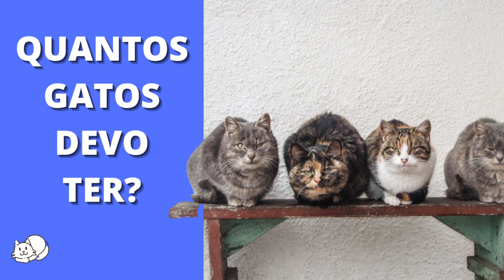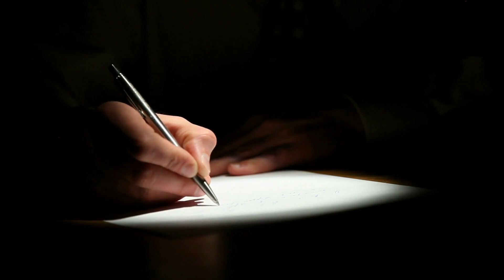ANIMAIS DE ESTIMAÇÃO EM EXCESSO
Animais de Estimação em Excesso: O Fenômeno dos Acumuladores de Animais
Olá pessoal! No vídeo de hoje, vamos falar sobre um tema muito importante e pouco discutido no Brasil: acumuladores de cães e gatos. O canal foi criado para levar  informações com base científica e por isso, deixei o link do artigo científico que usei como base para o vídeo.

Este canal é dedicado a ensinar as pessoas compreenderem melhor os bichanos. Chega de abandono a esses peludinhos fofinhos. Vamos compreender melhor os gatos para que possamos deixá-los mais felizes e saudáveis.

Ative as notificações para não perder nada sobre os bichanos.